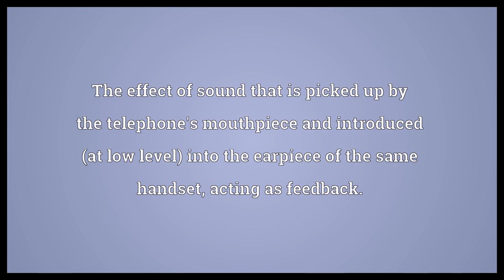Sidetone Meaning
Video shows what sidetone means. The effect of sound that is picked up by the telephone's mouthpiece and introduced (at low level) into the earpiece of the same handset, acting as feedback..  Sidetone Meaning. How to pronounce, definition audio dictionary. How to say sidetone. Powered by MaryTTS, Wiktionary